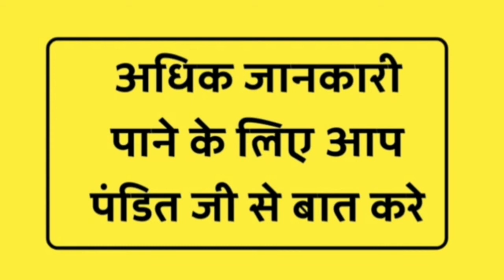बाल से प्रचंड vashikaran सिर्फ 25 मिनट में